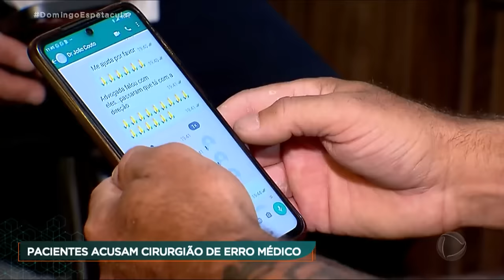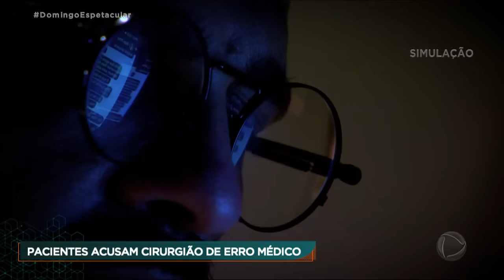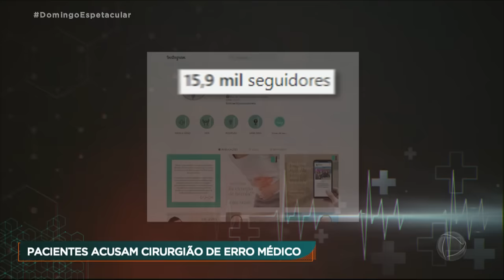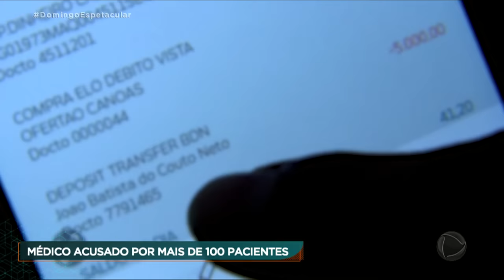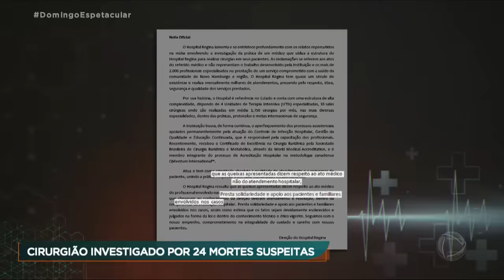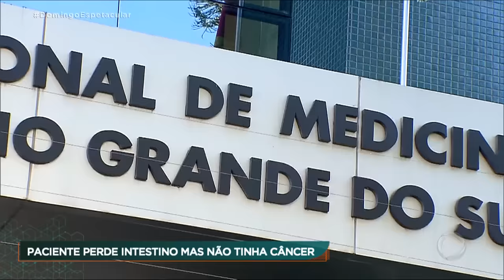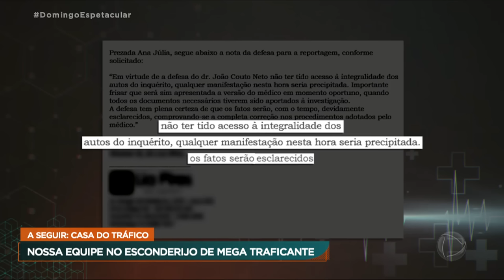Cirurgião gaúcho suspeito de causar 24 mortes é denunciado por mais de 100 pacientes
Mais de cem pacientes acusam um cirurgião gaúcho de provocar mortes e lesões. O médico é suspeito de negligência, imperícia e descaso. Alguns casos aconteceram há mais de dez anos e as investigações incluem as mortes de 24 pacientes. O Domingo Espetacular conversou com as vítimas e também com uma enfermeira que trabalhou com o médico e fez revelações surpreendentes.